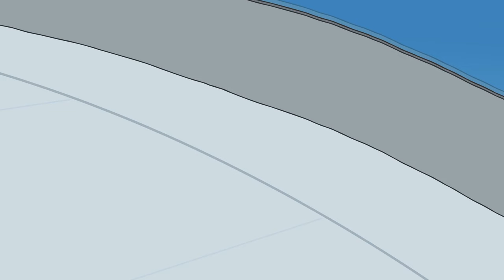Henry Stickmin having Anger Issues for 3 Minutes and 7 seconds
Note: This is all gameplay recorded by me, I have just edited out the parts where I make the decisions in order to give the viewer a better experience

Henry Stickmin
Henry Stickman
Henry Stickmin Compilation
Distraction Dance